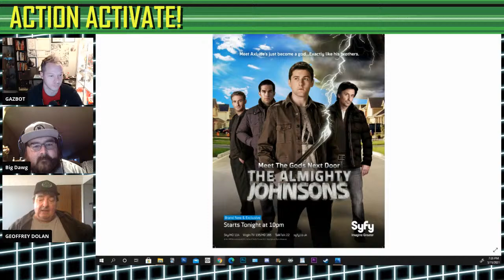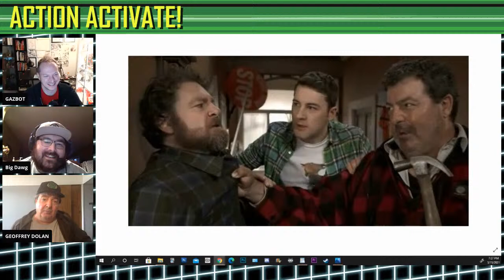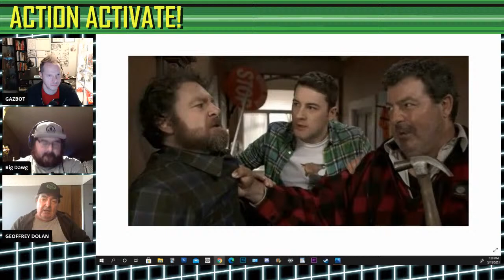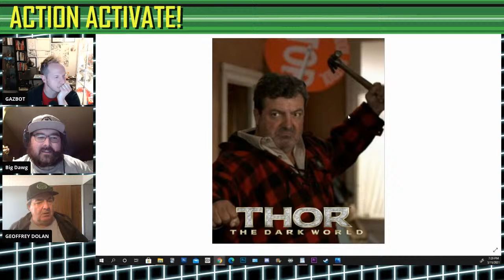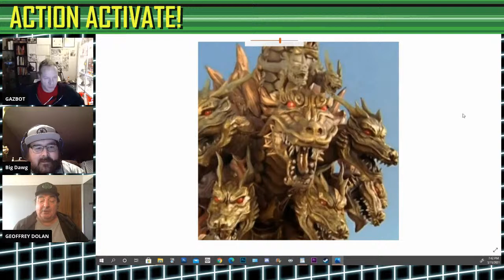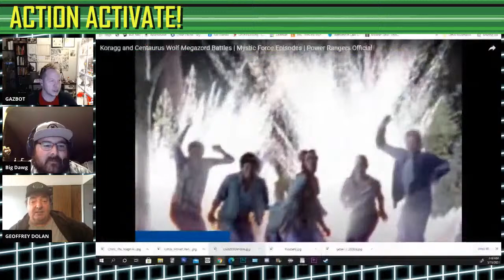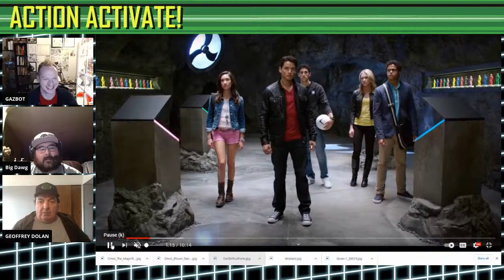Power Rangers Actor: Geoffrey Dolan - Live interview Q and A -Action Activate!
This is the un-edited live version with technical difficulties and more Gazbot/Big Dawg chat, I will be editing and uploading a more streamlined verison of just the interview as well.

Veteran voiceactor​ and faceactor the Power Rangers franchise, we will talk about Power Rangers, his career in general, and specifically Mysticforce​, SPD and Powerrangersmegaforce